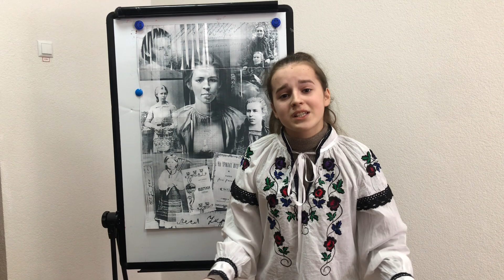Кузьмич Ірина «Сторононько рідна...» | Конкурс «Змагаймось за нове життя!» 2022 рік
Номінація

Кузьмич Ірина
«Сторононько рідна...»

Підготувала - Лісовець Людмила Адамівна Дроздинський ліцей, вчитель, вища

* Родини Бурбак.